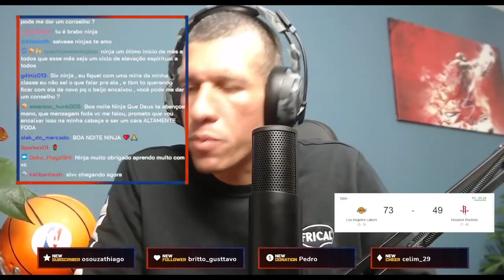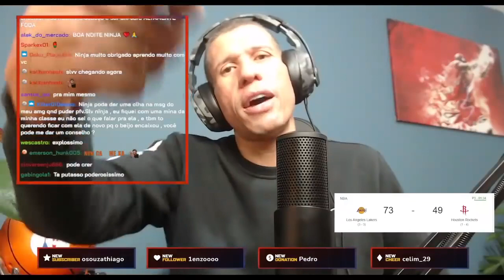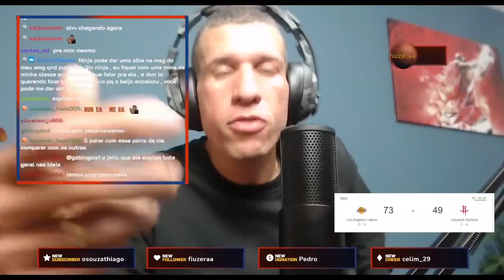Não FALE, Só FAÇA!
Ninja, o Poderosíssimo, fala pra live como é importante não falar, só fazer.

Este canal é criado por um fã pra divulgar o trabalho do Poderosíssimo Ninja. Diferentemente de outros canais de cortes de live como o Cortes do Casimiro (Casimito), Cortes do Flow, Cortes do Podpah, etc. eu não tenho nenhuma relação, nem pessoal nem contratual, com o Douglas Viegas.

Sobre o Ninja:
Douglas Viegas, também conhecido como Ninja é um ex-jogador de basquete profissional que jogava pelo Joinville, além de ter jogado basquete colegial e universitário nos Estados Unidos. Hoje ele se dedica a ser influenecer e streamer sempre trazendo risadas e se divertindo com o tema de basquete, seja fazendo um react, comentando o jogo em sua live, passando alguma motivação ou recapitulando a rodada da NBA em seu canal no youtube. Recentemente ele voltou a ganhar atenção pela popularização do basquete depois das transmissões da NBA no Gaulês, e também após colecionar muitas participações divertidas em canais de podcast de amigos, como quando foi no Flow Podcast, de Igor 3k e Monark; No podcast PodPah de Igão e Mítico; no 4FitCast de Renan 4Fit Club; no podcast Sistema Solari de Felipe Solari; entre outros. Sem contar suas participações em outros vídeos divertidos com famosos como nas Desolimpiadas e Supercopa Desimpedidos, ou nos canais de Julio Cocielo, Cauê Moura, Jukanalha, Fred, entre também outros relacionados a esporte, sempre levando seu valor e sua alegria contagiante a todos e deixando qualquer lugar onde ele vá mais divertido.